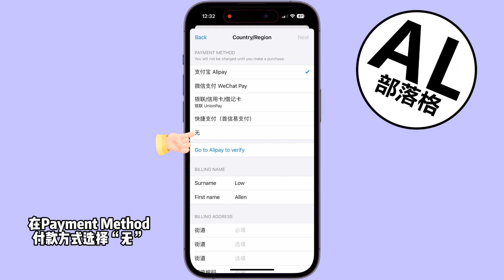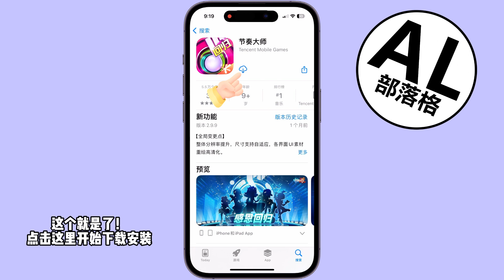iPhone如何下载节奏大师 | iOS | allenlow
学习怎么在iPhone下载节奏大师